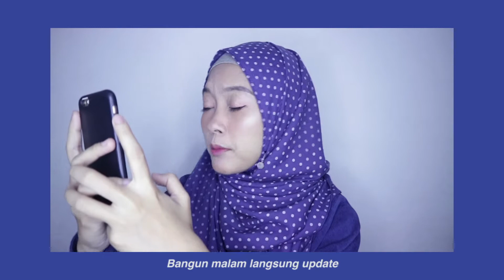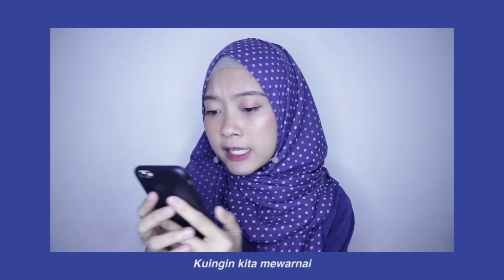Blueming (블루밍) - IU (아이유) | Indonesia Cover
Halo, my name is Asmi and I'm from Indonesia. I'm a content creator based in Bandung, West Java. I love to sing and write, that's why I make translation cover singing contents. It's the way I practice to write a song. I'm planning to write my own song someday, hopefully.
In this channel, I also create some Vlog which contains my views about things I'm concerned about.
Your support means so much to me.

- LIRIK -

“Lagi apa?” karena itu
Aku jadi bilang “kangen kamu”. Dasar uh
Emoticon yang aku pilih
Jadi kodeku apakah kamu peka uh

Sibuk? Tentu nggak. Nothing no no.
Tidur juga nggak. Insomnia nia nia.
Aku lagi nggak sama siapa-siapa
Lagi mikirin kamu.

Dan ‘kotak kecil’ ini bloom
Bermekaran karena jariku dan jarimu
Terpana wanginya uh
Biar menjadi taman rahasia
I feel bloom
I feel bloom
I feel bloom
Kukirim bunga untukmu lagi

Bangun malam langsung update
Si penulis sibuk lembur lagi
That’s me, uh
Ceritanya hampir climax
Menuju ‘act dua’ mungkin ini good timing, uh

Kutahu kamu suka, reali-li-li-lize
Jangan banyak menunda just reply-ly-ly-ly
Aku bermetafora dengan kata-kata
Kau artikan apa?

Mewarna kita, gray and blue
Gelembung celoteh diterbangkan jarimu
Sebentar lagi pecah uh
Kau buatku pusing kepala
I feel blue
I feel blue
I feel blue
Dan aku resah selalu

Pesan ku kirim tanpa spasi
Muncul rasa ini
Akankah kau mengijinkan mekar cinta ini?
Kuingin kita mewarnai, menghias hati
Menjadi indah lagi

Terpana wanginya uh
I feel bloom
I feel bloom
I feel bloom